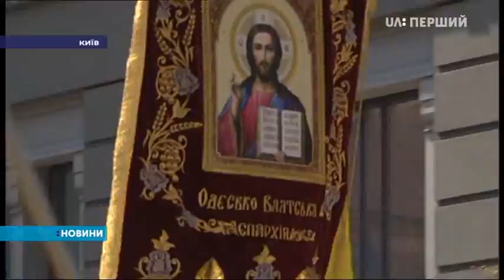У Києві віряни УПЦ Київського патріархату відсвяткували річницю хрещення Київської Русі-України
Також у святкуванні взяли участь віряни української автокефальної та інших церков.

65 тисяч людей, за даними поліції, пройшли центральними вулицями міста. За оцінками керівника інформаційного управління Української православної церкви Київського патріархату Евстратія Зорі – було до 150 тисяч вірян. Їх охороняли 2 з половиною тисячі правоохоронців.

Центр міста був перекритий. Як пройшло святкування – розкаже Дмитро Климюк.